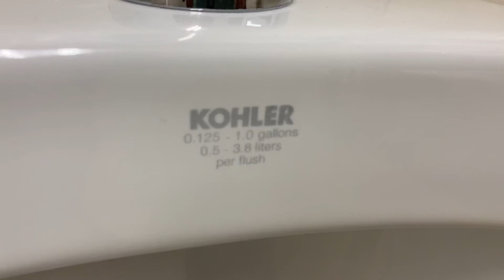PUBLIC RESTROOM REVIEW- Soergel Orchards (Wexford, PA)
PROS
1) one person use
2) double ply
3) good soap

CONS
1) no change station
2) hand dryer
3) small throne